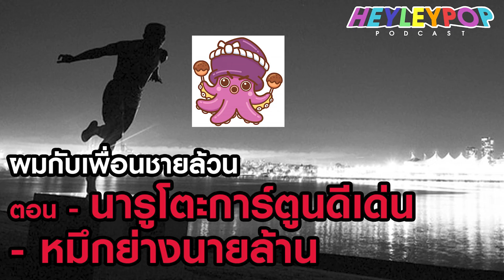ปลาหมึกย่างไอ้ล้าน นารูโตะคือการ์ตูนที่ยอดเยี่ยมที่สุด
ผมกับเพื่อนชายล้วน​ จะเป็น Live ที่ผมจะคุยกับเพื่อน ๆ ชายล้วนของผม เกี่ยวกับเรื่องต่าง ๆ ตามภาษา ชายล้วน เนื้อหามันคงไม่พ้น หนัง เกม การ์ตูน และเรื่องจังไร ๆ ต่าง ๆ ใครฟังแล้วชอบ อย่าลืมแชร์กันด้วยนะ

Host : ป๊อป HayleyPop
Editor and Sound design : ป๊อป Hayleypop
Graphic : ป๊อป HayleyPop